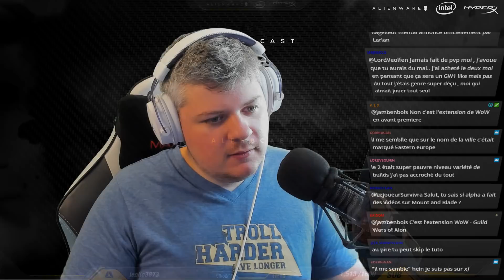VOD ► Découverte de Conqueror's Blade avec Colas & Krapo ! - Live du 06/06/2019